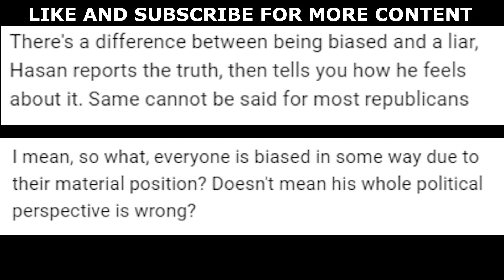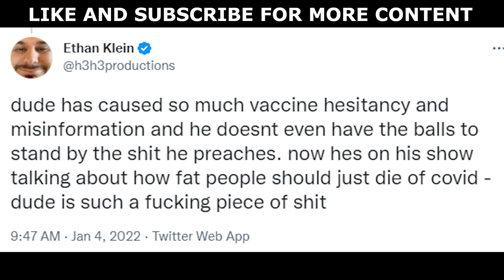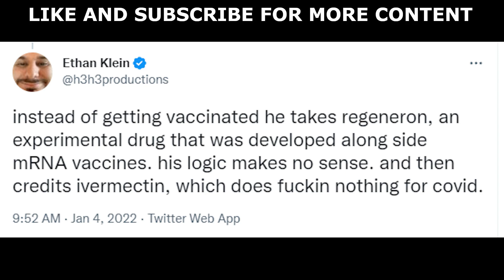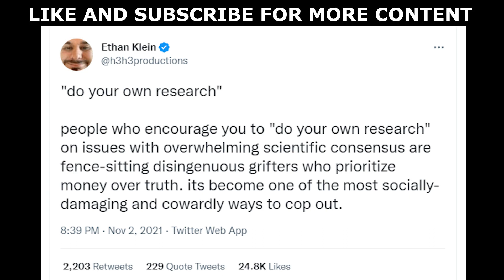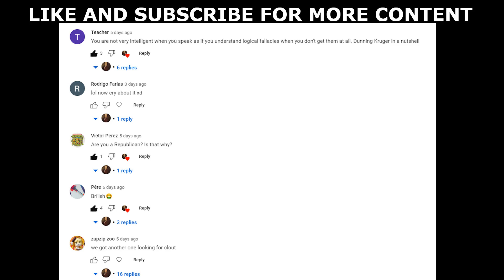Is Ethan Klein a biased propagandist?